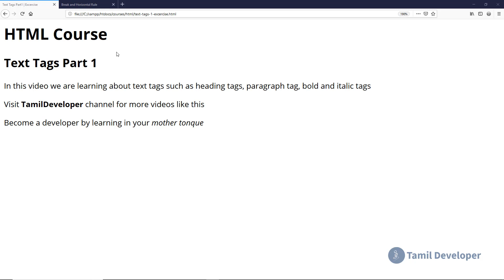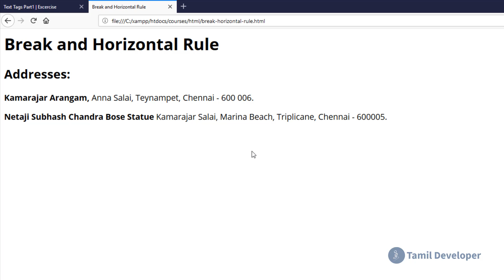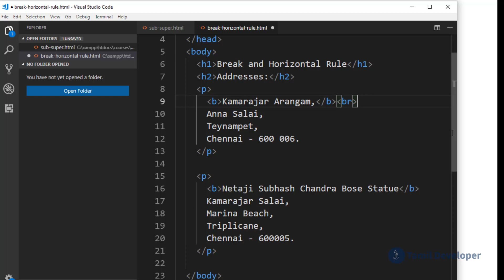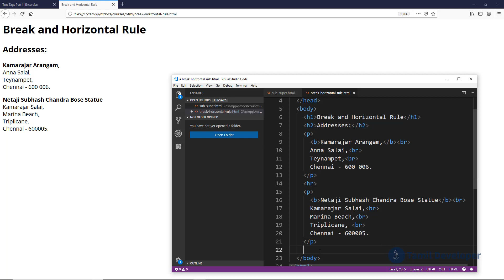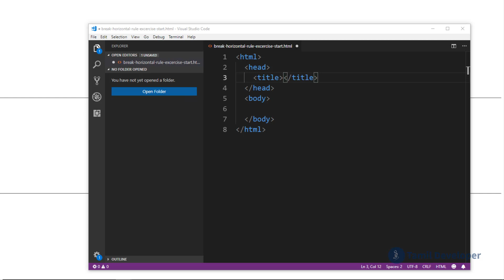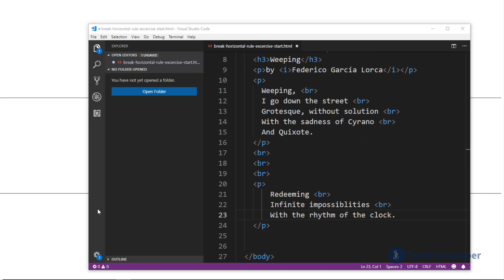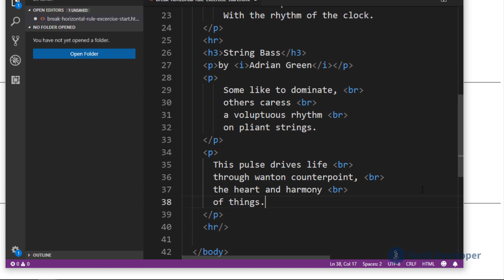HTML Break and Horizontal Rule Tags Explained in Tamil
This video explains usage of HTML break and horizontal rule tags  in Tamil language